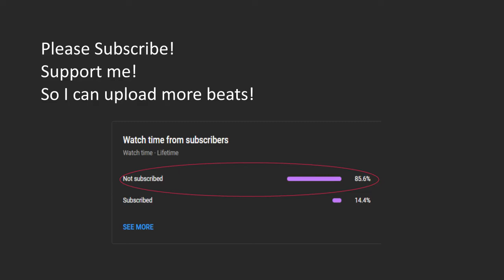[FREE*] Fast Hard Drill Type Beat 148 | Prod. @77strap x @schiribeats DaGeneral Type Rich Nunu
ANY use of this beat must credit "Prod. Schiri Beats".

❗❗ You MUST CREDIT me in Title and Description ▶ (Prod. by Schiri Beats)
❗❗ You can use this beat Free for NON PROFIT ❌💰
❗❗ If you want to upload your music on Spotify & co. or monetised YouTube
     YOU HAVE TO BUY A LEASE

*FREE for NON COMMERCIAL usage  Beat -
For usage Credit me  in Title → "Prod. by Schiri Beats"
And link my Channels:

Produced by Schiri Beats

Lease / Buy a Beat ? Hit me up!
-Also doing Custom Beats
-Mixing Services & Master (Voice, Beat, ...)
-Soundtrack
(Extra tags)

Samples used in this instrumental have not been cleared. It is the artists responsibility to clear the sample.

*SONGS ON NON-PURCHASED BEATS CANNOT BE USED FOR MAJOR STREAMING PLATFORMS (Ex. Spotify, Apple Music) AS COPYRIGHT ACTION MAY BE TAKEN*